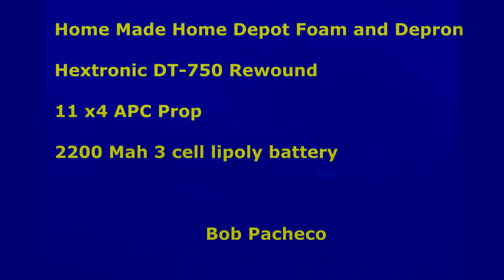6 -7 -2015 Fokker Dr1 - A General Flight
This is an old Steve Shumate design in RC Groups. Inexpensive to scratch build..

This plane has had a few crashes and was rebuilt over and over. Keeps on going.